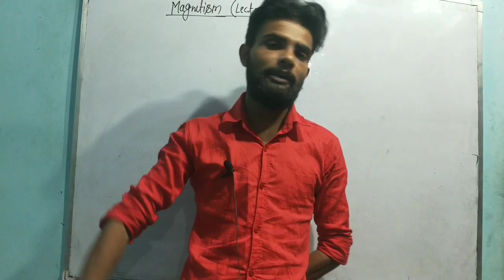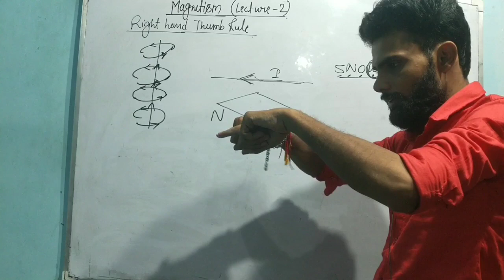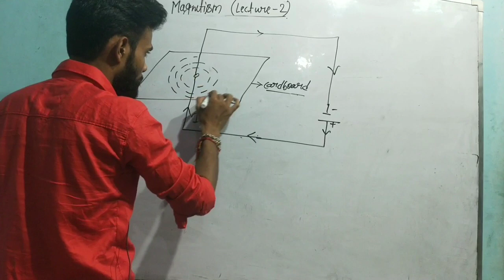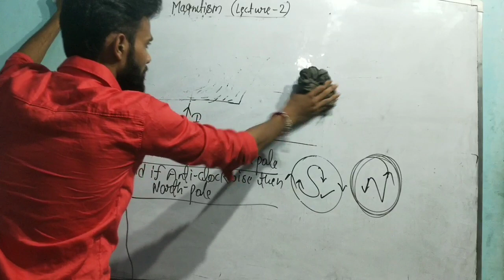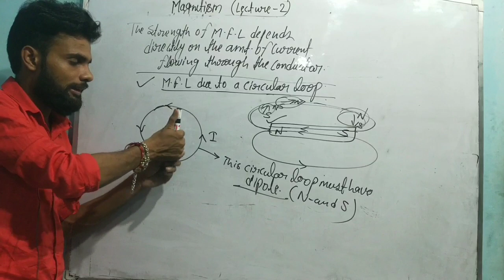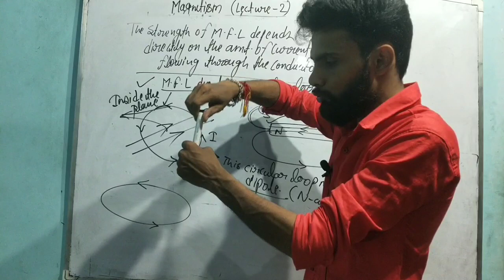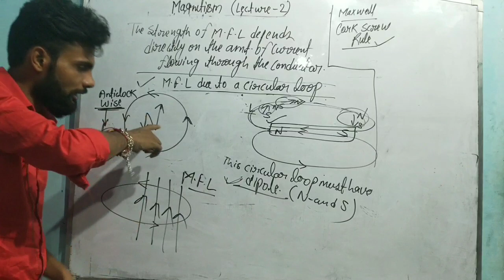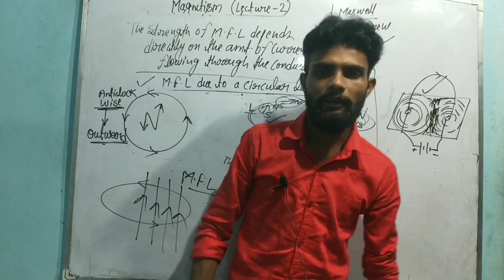Magnetism 02 Right hand thumb rule, Cork screw rule,circular loop Chemistry zilla-- Rakesh Yadav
Hello. Class 10th kya haal chaal hai..
Aaj hum discuss karenge class 10th physics ka ek bahutt important topic i.e, Right hand thumb rule, Cork screw rule,and magnetic field in a circular loop
Also about the strength of magnetic field i.e,  the strength depends upon current flowing through the conductor...
Deflection of direction of magnet by the means of Right hand thumb rule.

To watch previous videos of chapter click on the link given below

To support in my journey
phonepe or google pay 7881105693@ybl
or in my account.

Rakesh Yadav
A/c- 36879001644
IfSc- SBIN0016477
State bank of india, salempur
274509.
Thankyou...